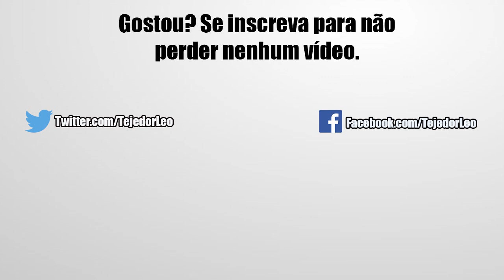Mostrando Minha Colocação e os Prêmios do 22º Torneio Mundial | DBZ Dokkan Battle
E aí pessoal nesse vídeo de hoje estarei mostrando pra vocês a colocação em que encerrei esse último torneio e os prêmios que eu recebi. Confira!